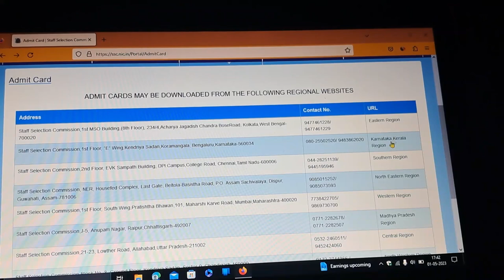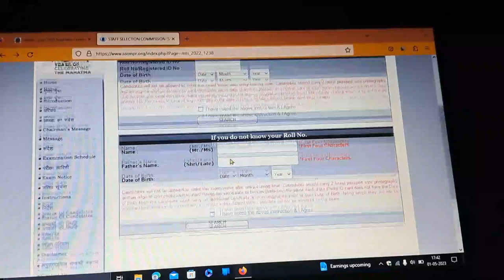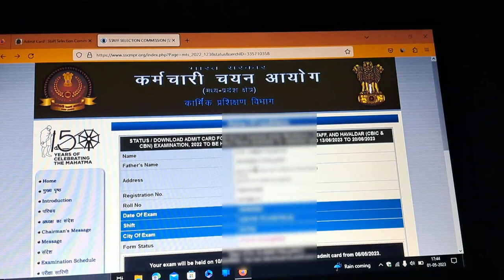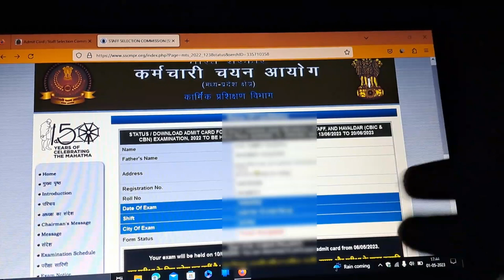ssc mts admit card 2023 kaise download kare / ssc mts havaldar admit card 2023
ssc mts havaldar admit card 2023,
ssc mts ka admit card kaise download kare 2023,
ssc mts admit card 2023  kaise download kare mp,
ssc mts admit card 2023  kaise download kare up,
ssc mts admit card 2023  kaise download kare kannada,
ssc mts admit card 2023  kaise download kare bihar,
ssc mts admit card 2023  kaise download kare rajsthan,
ssc mts admit card 2023  kaise download kare west bengal,
ssc mts 2023 admit card kaise download kare,
mts 2023 ka admit card download admit card,
ssc mts ka admit card kaise download kare,
ssc mts admit card kaise download karen,
ssc mts admit card kaise download kare 2023,